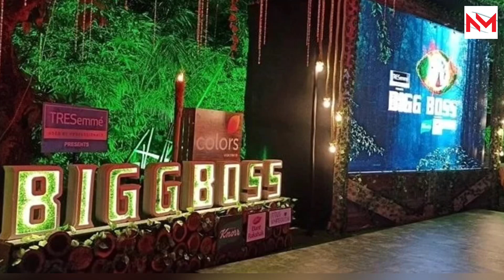NEW REALITY Show After Bigg Boss To Be Hosted By Kangana Renault